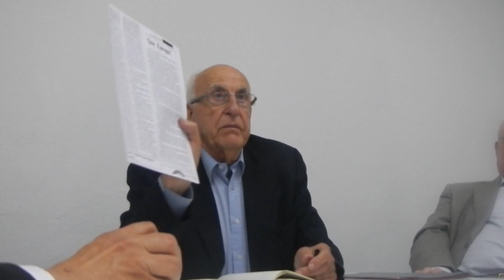Henrique Neto responde a apoiantes, sede, 21 Maio 2015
O candidato presidencial Henrique Neto responde a apoiantes, Lisboa 21 Maio 2015.